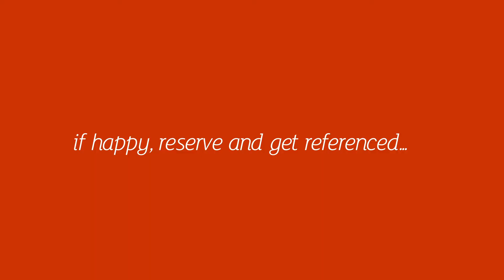Strathnairn Street 31